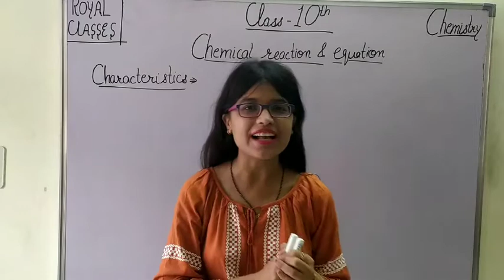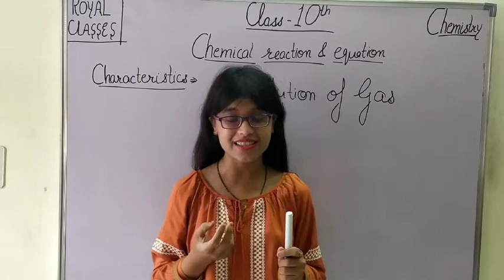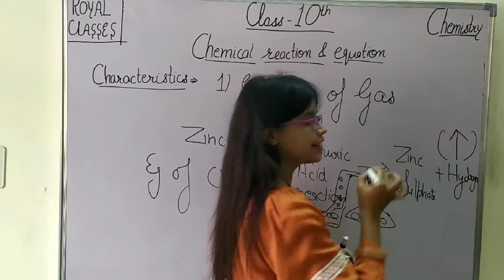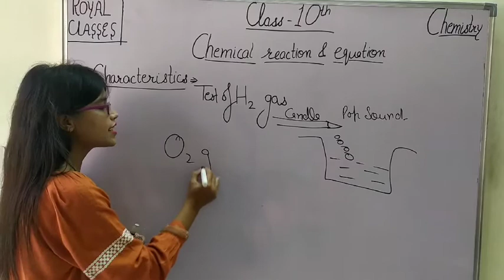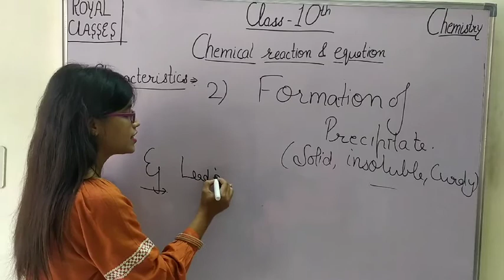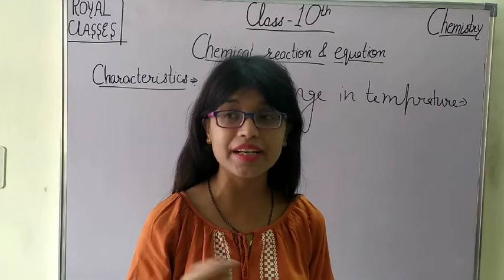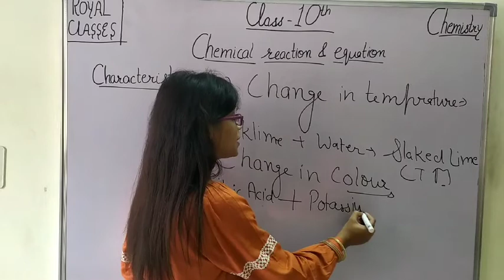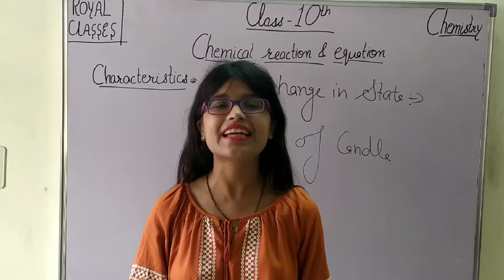Class10||chemical reaction and equation by Deeksha Mam||Chemistry||Science Royal Classes ||Part 2